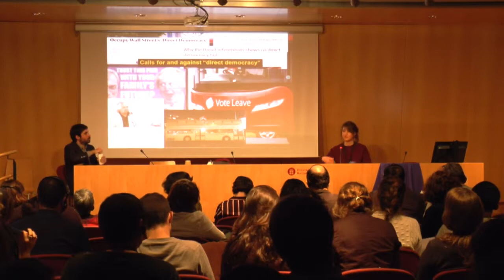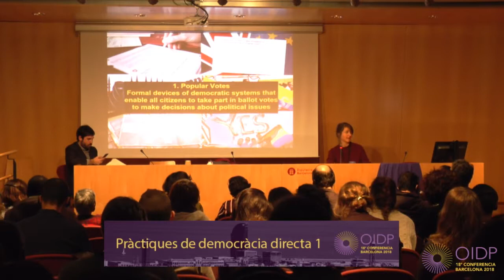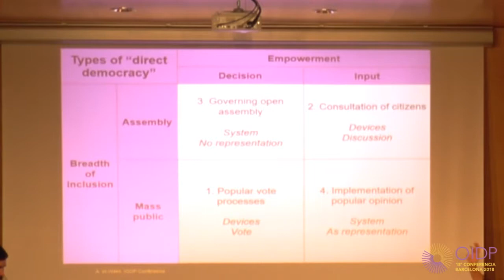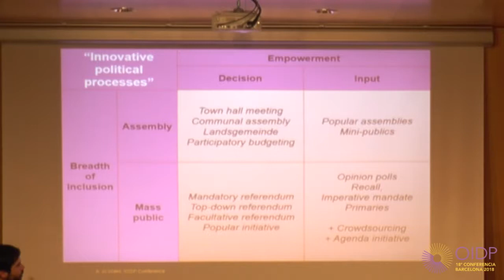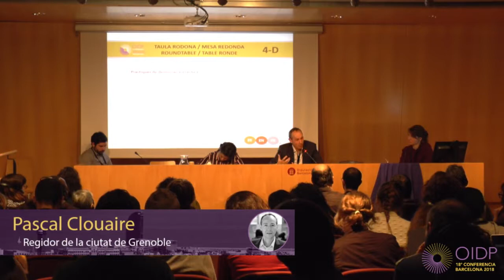OIDP2018: Roundtable 4-D: Practices in direct democracy 1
How has direct democracy been implemented at local level? We talk
about several projects from around the world, along with the practical
difficulties they have encountered, and reflect on the utility and
replicability of these decision-making mechanisms.
Pascal Clouaire, Councillor on the Grenoble City Council • Gala
Pin, Councillor on the Barcleona City Council • Alice el-Wakil,
Universität Zürich